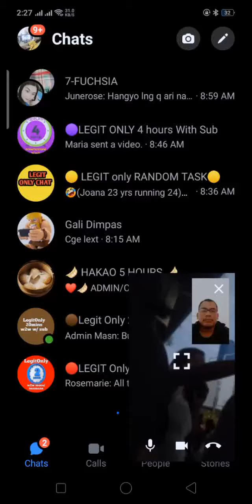Felix jr.moving up @ Jubay Elementary School, Liloan Cebu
Graduation exercises of Jubay Elementary School .STAR READER AWARDEE for Kinder Felix Jr. Yosores